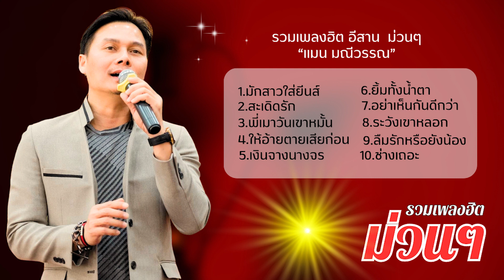รวมฮิตเพลงดัง อีสาน ม่วนๆ - แมน มณีวรรณ lMusic LongPlay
1.มักสาวใส่ยีนส์
2.สะเดิดรัก
3.พี่เมาวันเขาหมั้น
4.ให้อ้ายตายเสียก่อน
5.เงินจางนางจร
6.ยิ้มทั้งน้ำตา
7.อย่าเห็นกันดีกว่า
8.ระวังเขาหลอก
9.ลืมรักหรือยังน้อง
10.ช่างเถอะ